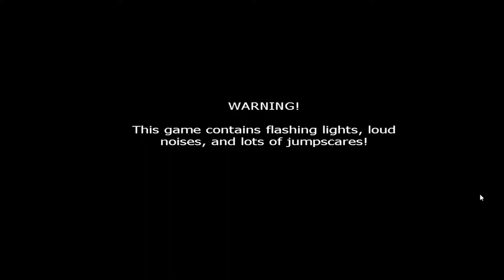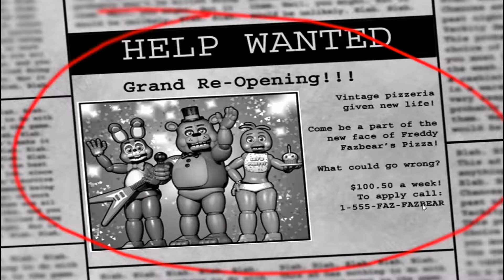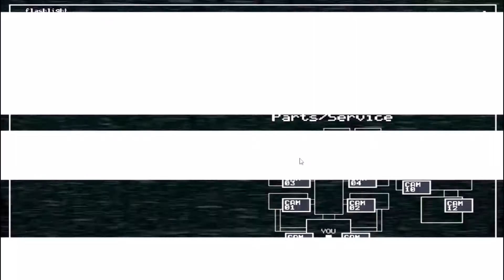Five Nights at Freddy's 2 Full Game (Night 1-5)